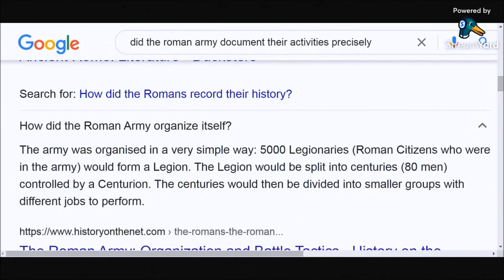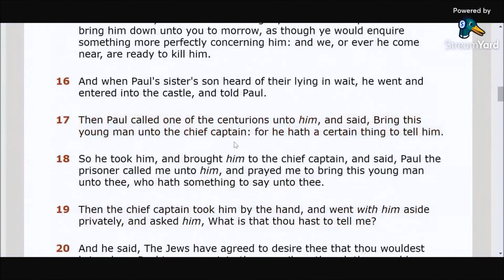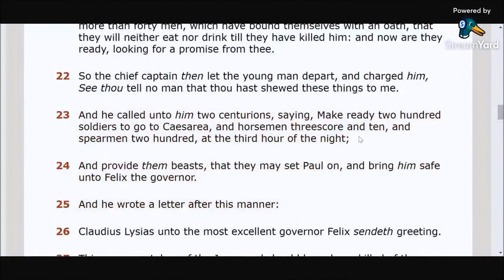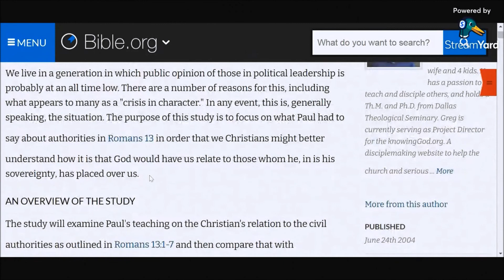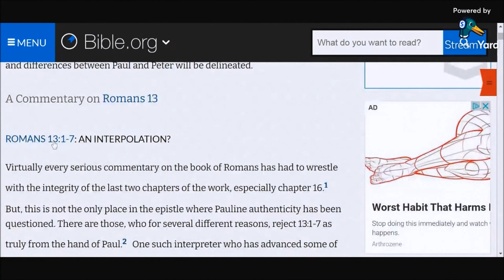A Roman Perspective of the Resurrection